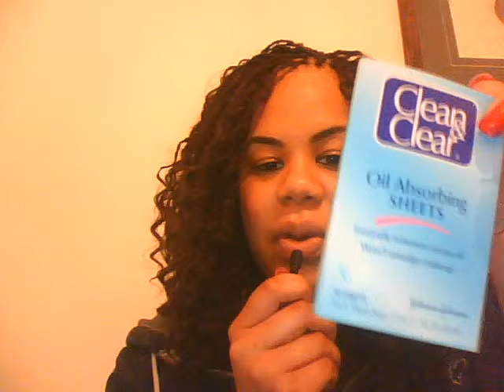Got my hair braided, Mac exchange, and a few brushes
So sleepy :)